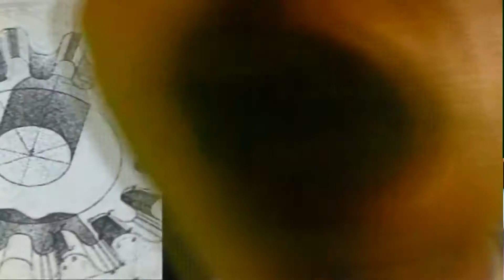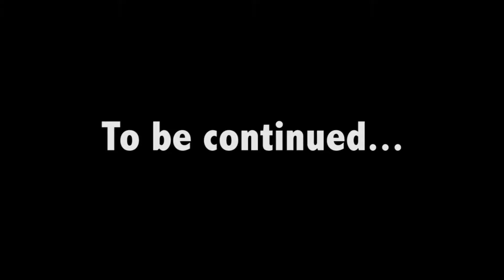Bill Nye's mid life crisis